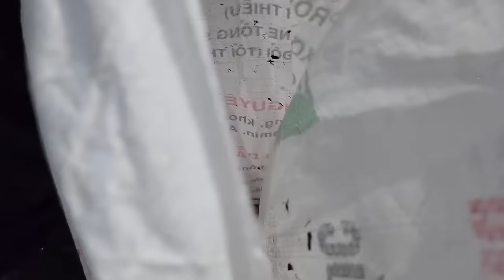Trốn Nắng Cùng Anh EM Tam Mao TV